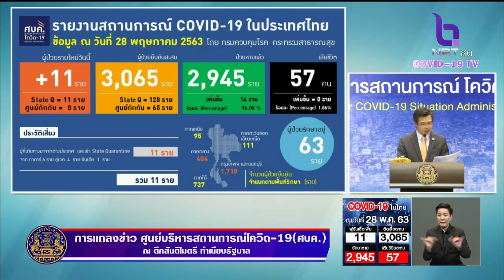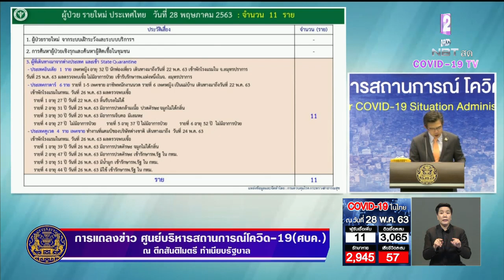พบผู้ป่วยโควิด-19 เพิ่ม 11 ราย เดินทางมาจากอินเดีย กาตาร์ และคูเวต อยู่ในสถานที่กักกันที่รัฐจัดให้